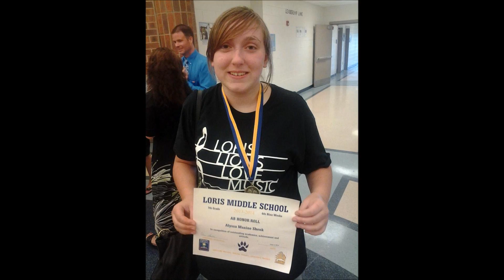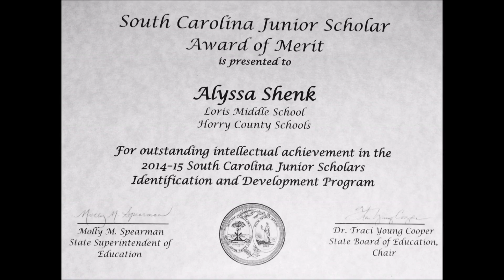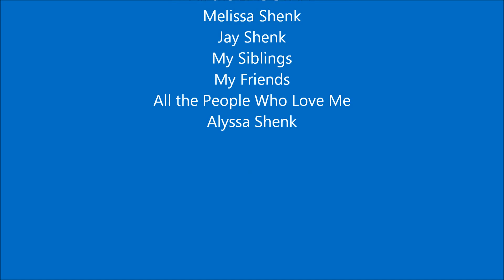Alyssa's Loris Middle School Madness